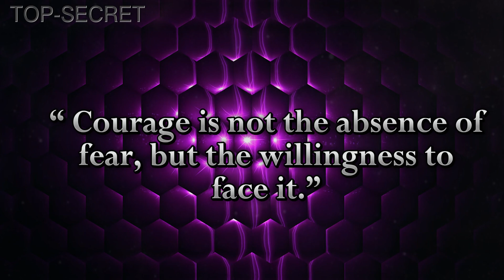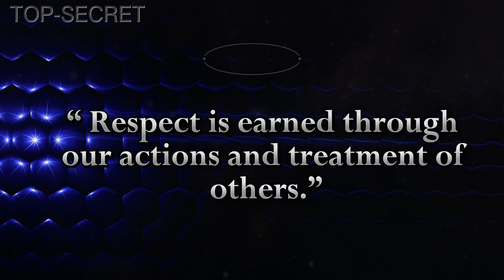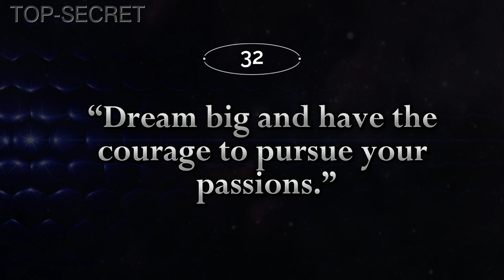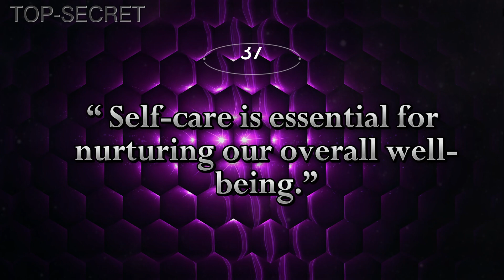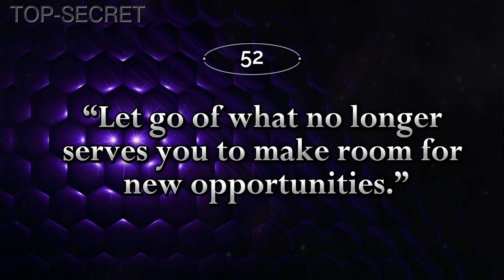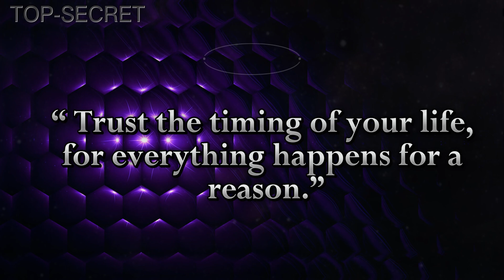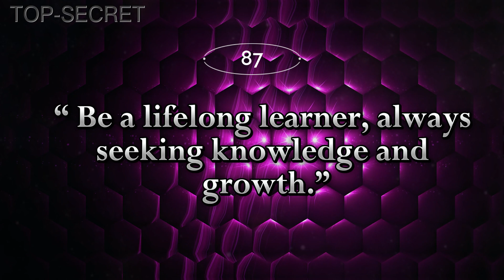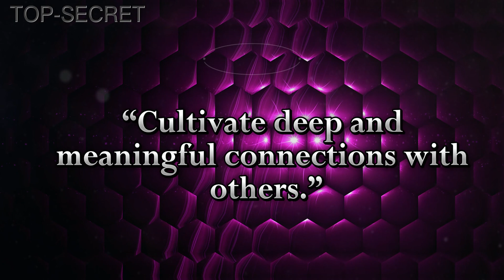Laws Of Life: Don't Screw Your Life Up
Laws Of Life: Don't Screw Your Life Up, Growing up, I was fortunate enough to have a wise and loving grandfather who always had valuable life advice to share. In this heartfelt video, I want to honor his wisdom by sharing 100 unforgettable life lessons he passed down to me. These timeless teachings have shaped my perspective, mindset, and overall success, and I believe they can do the same for you. From navigating relationships to finding purpose, from overcoming obstacles to embracing gratitude – these life lessons cover a wide range of topics that are essential for personal growth and fulfillment. Join me on this journey as we delve into the invaluable teachings that my grandfather imparted upon me and uncover how they can positively impact your own life. Remember, these lessons are not meant to be forgotten but rather cherished and applied every day for a more meaningful and purpose-driven existence.

How To Know If A Girl Likes You →12 Signs a Woman Likes You But Is Trying Not to Show it!,

psychological facts,
psychology facts,
quotes,
relationship advice,
s3x advice,
human facts,
s3x advice for married,
psychology of sexuality,
v@gina facts,
women health
psychology tricks,
psychology tricks that actually work,
real psychological facts about v@gina,
top secret,
dating advice